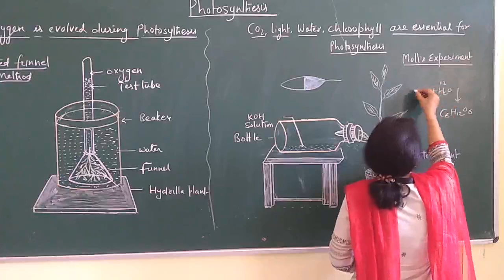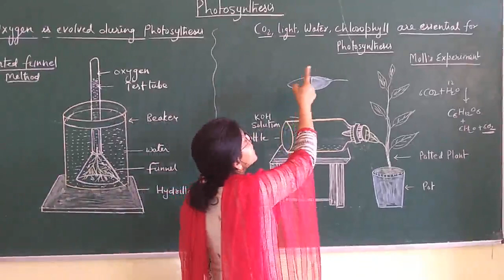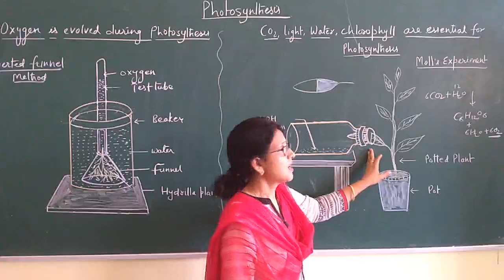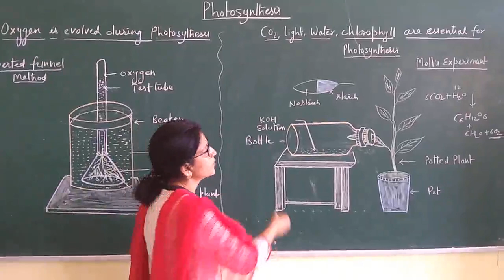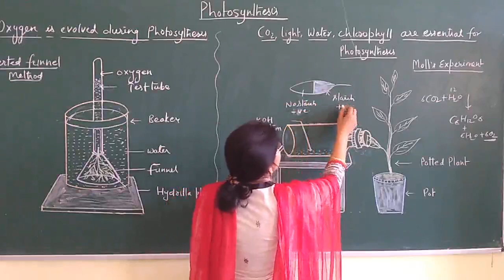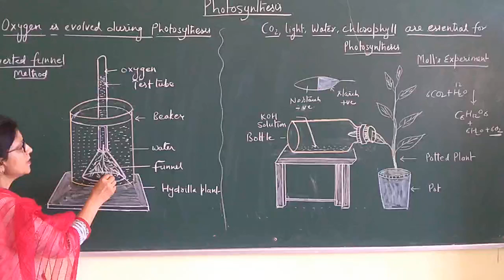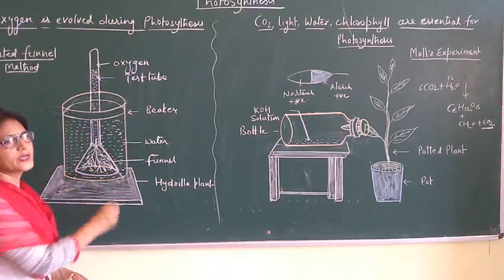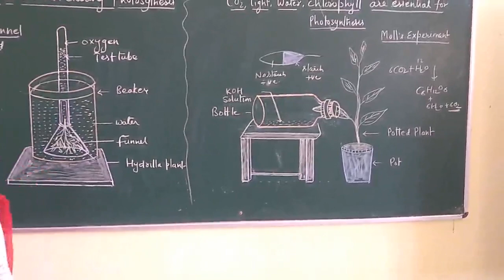B.Sc. ll Botany prac. Photosynthesis